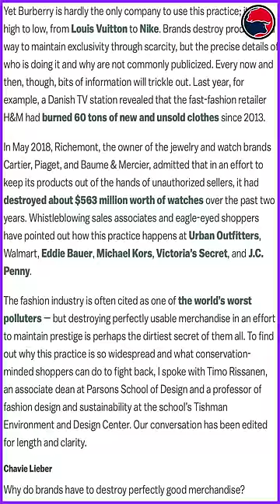Why Luxury Brands BURN🔥 their products?